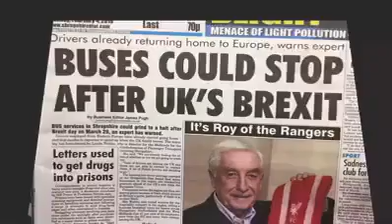REAL BBC NEWS BULLETIN MUST WATCH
Antifa Public Watch GAB official Page